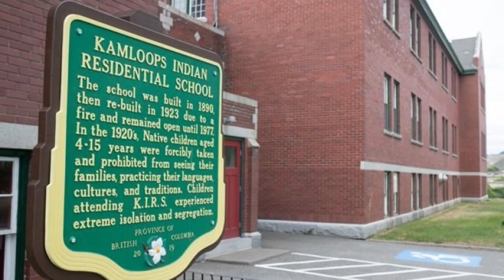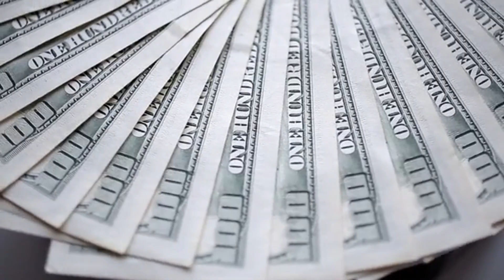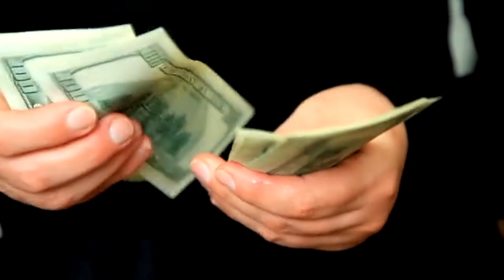How does first time home buyer finance purchase in Canada | 首次购房者如何在加拿大为购房融资